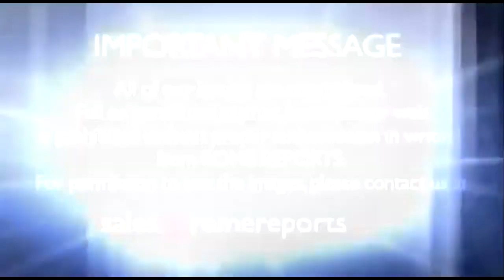Pope Prays for Peace in Ethiopia | ርዕሰ ሊቃነ ጳጳሳት ፍራንሲስኮ ስለ ኢትዮጵያ ሰላም ይጸልያሉ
✞ At the Angelus on Sunday, Pope Francis appeals to political leaders to find solutions for lasting peace in Tigray

Pope Francis called on political leaders “to put an end to the suffering of the defenceless population” in Ethiopia, and “to find equitable solutions for a lasting peace throughout the country.”

The Tigray region of Ethiopia has been racked with violence since war broke out almost two years ago. Earlier this month, the UN expressed grave concerns over a surge in violence beginning in August, after a five-month humanitarian truce.

Pope Francis on Sunday said he is following the confict in Ethiopia with “trepidation,” and repeated “with heartfelt concern that violence does not resolve disagreements, but only increases the tragic consequences.”

He expressed his hope that the efforts of the various parties in the conflict “for dialogue and the pursuit of the common good” might “lead to a concrete path of reconciliation.”

The Holy Father concluded his prayer with the hope that “our prayers, our solidarity, and the necessary human aid not fail our Ethiopian brothers and sisters, who are so sorely tried.”

❖ እግዚአብሔር የጽዮንን ደጆች ይወድዳቸዋል እናንተ ግን አክሱም ጽዮንን በሉሲፈር/ቻይና ባንዲራ ሸፈናችኋት | ወዮላችሁ!

✞ መሠረቶቹ በተቀደሱ ተራሮች ናቸው፤ ከያዕቆብ ድንኳኖች ይልቅ፥ እግዚአብሔር የጽዮንን ደጆች ይወድዳቸዋል። የሚያውቀኝ የኢትዮጵያም ሕዝብ በዚያ ተወለደ። ✞

💭 በመጀመሪያ የአክሱም ጽዮንን ቤተ መቅደስ በሉሲፈር/ቻይና ሸፈኑት፤ ከዚያም ከአክሱም ርቀው መቀሌ ላይ አዲስና በሕወሓት ግፊት የተጠራች'ቤተ ክህነት' አቋቋሙ። ዋይ! ዋይ! ዋይ! 😠😠😠 😢😢😢

✞✞✞[መዝሙረ ዳዊት ምዕራፍ ፹፮]✞✞✞
፩ መሠረቶቹ በተቀደሱ ተራሮች ናቸው፤
፪ ከያዕቆብ ድንኳኖች ይልቅ፥ እግዚአብሔር የጽዮንን ደጆች ይወድዳቸዋል።
፫ የእግዚአብሔር ከተማ ሆይ፥ በአንቺ የተከበረ ነገር ይባላል።
፬ የሚያውቁኝን ረዓብንና ባቢሎንን አስባቸዋለሁ፤ እነሆ፥ ፍልስጥኤማውያን ጢሮስም የኢትዮጵያም ሕዝብ፥ እነዚህ በዚያ ተወለዱ።
፭ ሰው እናታችን ጽዮን ይላል፥ በውስጥዋም ሰው ተወለደ፤ እርሱ ራሱም ልዑል መሠረታት።
፮ እግዚአብሔር ለሕዝቡ፥ በውስጥዋም ለተወለዱት አለቆችዋ በመጽሐፍ ይነግራቸዋል።
፯ በአንቺ የሚኖሩ ሁሉ ደስ እንደሚላቸው ይነግራቸዋል።

✞✞✞[መዝሙረ ዳዊት ምዕራፍ ፺፩]✞✞✞
፩ በልዑል መጠጊያ የሚኖር ሁሉን በሚችል አምላክ ጥላ ውስጥ ያድራል።
፪ እግዚአብሔርን። አንተ መታመኛዬ ነህ እለዋለሁ፤ አምላኬና መሸሸጊያዬ ነው፥ በእርሱም እታመናለሁ።
፫ እርሱ ከአዳኝ ወጥመድ ከሚያስደነግጥም ነገር ያድንሃልና።
፬ በላባዎቹ ይጋርድሃል፥ በክንፎቹም በታች ትተማመናለህ፤ እውነት እንደ ጋሻ ይከብብሃል።
፭ ከሌሊት ግርማ፥ በቀን ከሚበርር ፍላጻ፥
፮ በጨለማ ከሚሄድ ክፉ ነገር፥ ከአደጋና ከቀትር ጋኔን አትፈራም።
፯ በአጠገብህ ሺህ በቀኝህም አሥር ሺህ ይወድቃሉ፤ ወደ አንተ ግን አይቀርብም።
፰ በዓይኖችህ ብቻ ትመለከታለህ፥ የኃጥኣንንም ብድራት ታያለህ።
፱ አቤቱ፥ አንተ ተስፋዬ ነህና፤ ልዑልን መጠጊያህ አደረግህ።
፲ ክፉ ነገር ወደ አንተ አይቀርብም፥ መቅሠፍትም ወደ ቤትህ አይገባም።
፲፩ በመንገድህ ሁሉ ይጠብቁህ ዘንድ መላእክቱን ስለ አንተ ያዝዛቸዋልና፤
፲፪ እግርህም በድንጋይ እንዳትሰናከል በእጆቻቸው ያነሡሃል።
፲፫ በተኵላና በእባብ ላይ ትጫማለህ፤ አንበሳውንና ዘንዶውን ትረግጣለህ።
፲፬ በእኔ ተማምኖአልና አስጥለዋለሁ፤ ስሜንም አውቆአልና እጋርደዋለሁ።
፲፭ ይጠራኛል እመልስለትማለሁ፥ በመከራውም ጊዜ ከእርሱ ጋራ እሆናለሁ፤ አድነዋለሁ አከብረውማለሁ።
፲፮ ረጅምን ዕድሜ አጠግበዋለሁ፥ ማዳኔንም አሳየዋለሁ።

"ስለ ጽዮን ዝም አልልም" [ኢሳ ፷፪፥፩]

ይህንን የተናገረው ልዑለ ቃል ኢሳይያስ እግዚአብሔር የራቀውን አቅርቦለት የረቀቀውን አጉልቶለት ትንቢት በሚናገርበት ዘመን ሲሆን  ጽዮን የሚለው ስም እንደአገባቡ ይፈታል። ጽዮን የሚለው ቃል ኢየሩሳሌም ቤተክርስቲያን መንግስተ ሰማያት ወይም ድንግል ማርያም ቤተመቅደስ ተብሎ ሊተረጎም ይችላል፣ ኢየሩሳሌም ቤተእስራኤል (ቤተ ያዕቆብ) ቤተ መቅደስ ተብሎ የሚፈታበት ጊዜ አለ፣ በሌላ ሥፍራ ደግሞ የቃሉ አገባብ ኢየሩሳሌም ድንግል ማርያም ወይም መስቀል ክርስቶስ ተብሎ ሊተረጎም ይችላል።

፩ኛ) ወደ ጽዮን ተራራና ወደ ሕይው እግዚአብሔር ከተማ ደርሳችኋል
፪ኛ) ጽዮን የሚለው ቤተመቅደስን ነው
፫ኛ) ጽዮን የሚለው ቃል የሚያመለክተው ክርስቶስ ስለተሰቀለበት ዕፀ መስቀል ነው
፬ኛ) የቃል ኪዳኑን ታቦት ጽዮን ይለዋል
፭ኛ) "አቤቱ ስለፍርድህ ጽዮን ሰምታ ደስ አላት"
፮ኛ)  ጽዮን  የተባለችው ድንግል ማርያም ናት

❖ አክሱም ጽዮን ላይ የሉሲፈር/ የቻይና ባንዲራ የተሰቀለ ወቅት የሕወሓት ነገር አብቅቶለታል